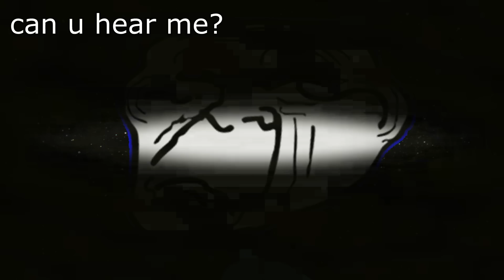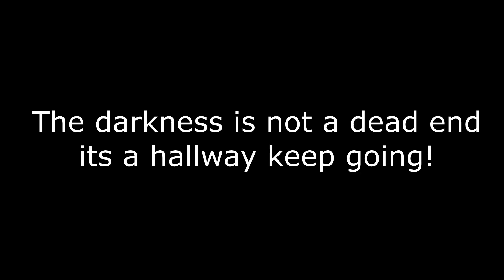Trollge: The New God [Chapter 3 : Part 3]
The New God
Trollge: The Chosen One [Chapter 3 : Part 3]

This is the Last Part of the chosen one chapter 3.

Nature corruption vs the ruler
the ruler vs the chosen one

Timestamps:
00:00 End of The World
00:48 The Void God
02:31 Reborn
02:42 The Massacre
03:10 War of Trollge Gods
05:07 The Ruler Phase 3
5:40 The Chosen One Back
6:45 Send Ruler to The Void
7:10 Messenge From The God
7:32 The New God

Epic Battle Music - No Copyright Background Music by Music Heist